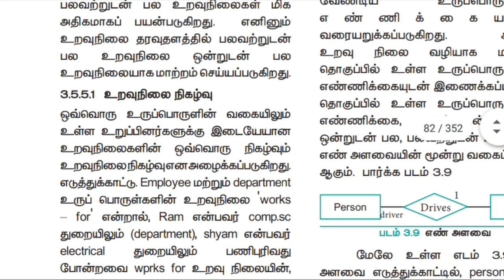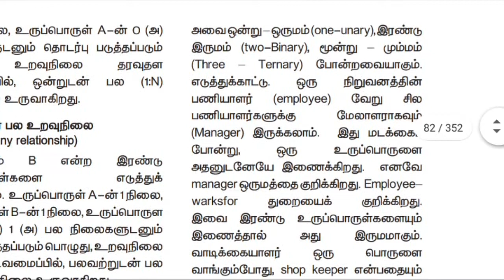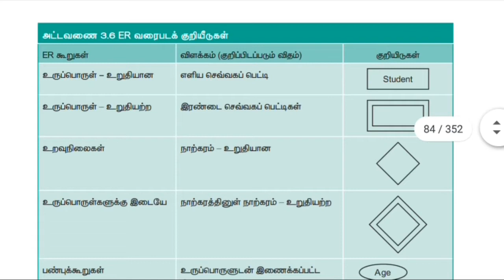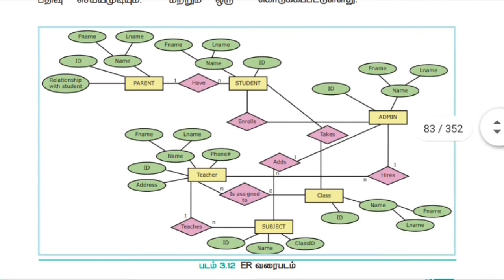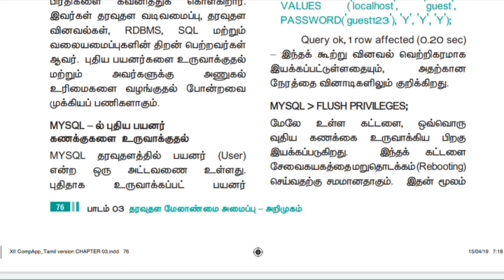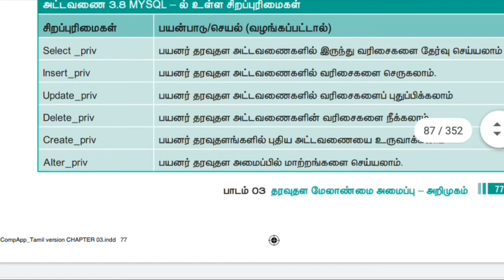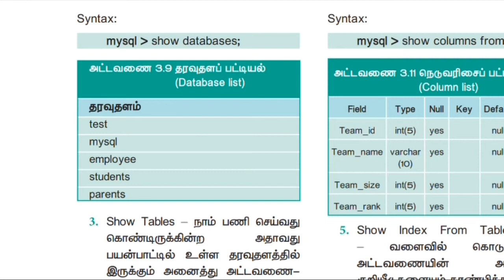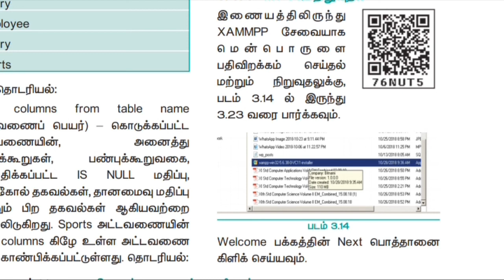12th|lesson-3|part 4|Computer Application|Tamil medium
computer application
Lesson 3
Part 4
tamil medium

this video is the continuation of part 3

topics covered
1.ER DIAGRAM SYMBOLS
2.Relationship between database
3.types of relationship
4.MY SQL INTRODUCTION

A play list link is as follows containing all the computer application lesson videos check out